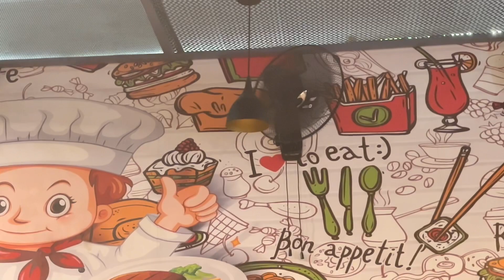239th Vlog | Aisi bezzati mai kabhi nahi bhulungi !🤬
239th Vlog | Aisi bezzati mai kabhi nahi bhulungi !🤬